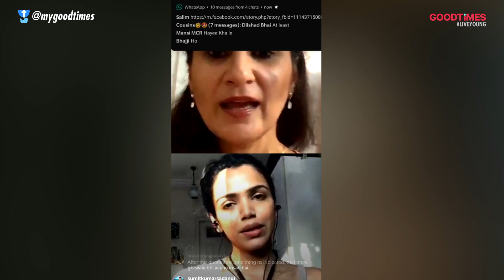Get To Know Actress Shriya Pilgaonkar | Lockdown Diaries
Actress Shriya Pilgaonkar talks about how she's spending time in lockdown, her film Haathi Mere Saathi starring Rana Daggubati and a lot more in this one-on-one conversation with GoodTimes' Puja Talwar.

More About Shriya Pilgaonkar
Shriya Pilgaonkar is an Indian film actress, director, producer, and stage performer. At the age of five, Pilgaonkar first appeared on television in the Hindi serial Tu Tu Main Main, playing a boy named Bittu. Pilgaonkar made her stage debut in 2012 with her performance in Karan Shetty's 10-minute short play Freedom Of Love. The play was a part of the NCPA's Short and Sweet Festival. In the play, she acted, sang and danced.

After her performance in Freedom of Love, Pilgaonkar made her big screen debut with the 2013 Marathi film Ekulti Ek. In the film, she plays the role of Swara, the daughter of Arun Deshpande (Sachin Pilgaonakar) and Nandini (Supriya Pilgaonkar). She was offered the role of Swara by her father (Sachin Pilgaonkar) who wrote, directed, and produced the film.

Pilgaonkar made her Bollywood debut in the 2016 Shah Rukh Khan starrer, Fan, written and directed by Maneesh Sharma and produced by Aditya Chopra through Yash Raj Films. Pilgaonkar was selected for her role from the audition of 750 girls conducted by Maneesh Sharma.